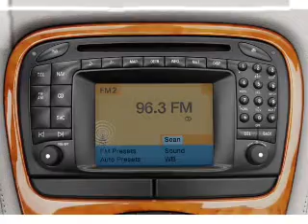2003 Mercedes-Benz SL-Class - Manassas VA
Year: 2003
Make: Mercedes-Benz
Model: SL-Class
Trim: SL500
Engine: 5.0 liter 8 cylinder 24 valve
Transmission: 5-Speed Automatic
Color: Gold
Mileage: 45538
Address:
8710 Kinchloe Dr.